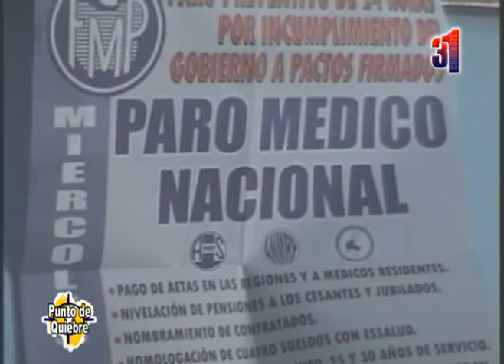Canal31 - Pacientes desconocían medida de fuerza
Hospital La Caleta apoyó paro de 24 horas a nivel nacional convocado este 25 de junio. Descontentos pacientes señalan que no tenían conocimiento alguno sobre esta medida. Representante de hospital manifiesta que no se han cumplido los compromisos que hicieron las autoridades respectivas.